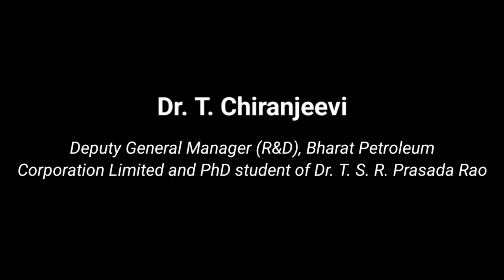Dr. T. Chiranjeevi, DGM (R&D), BPCL and PhD student of Dr. T.S.R. Prasada Rao remembers him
Dr. T. Chiranjeevi, Deputy General Manager (R&D), Bharat Petroleum Corporation Limited and PhD student of Dr. T.S.R. Prasada Rao fondly remembers his guide and mentor.